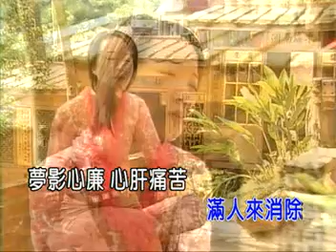斷情傷口(女)-KTV0083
● 歌名：斷情傷口
● 詞曲：林展逸
● 演唱：徐子宴

製作發行：吉聲影視音有限公司
發行人：劉家丁
製作總監：欒克勇